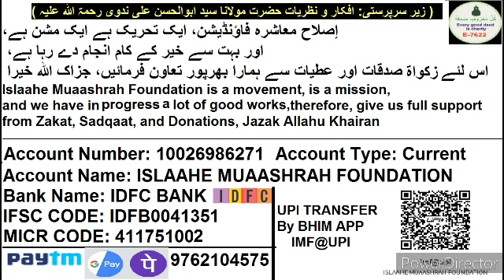YouTube Channel Par Bayanat Copy Karne Ki Wajah Se Channel Suspended Hogaya